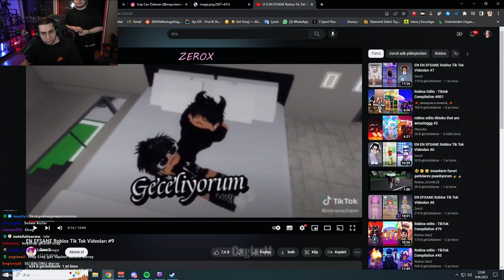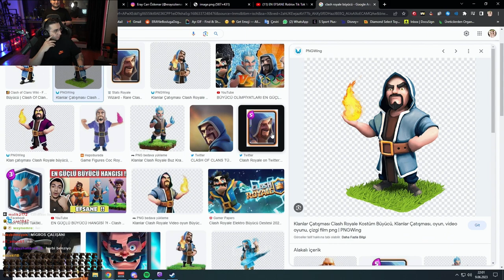ERAY AGALARLA TAKILMACA (Su Balcı, HobbitEmo, Bone Saures)